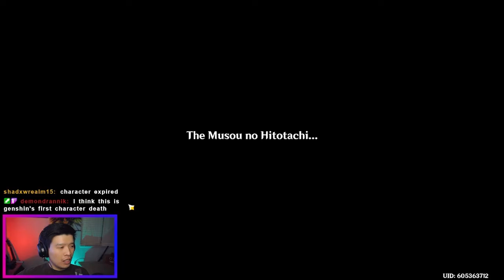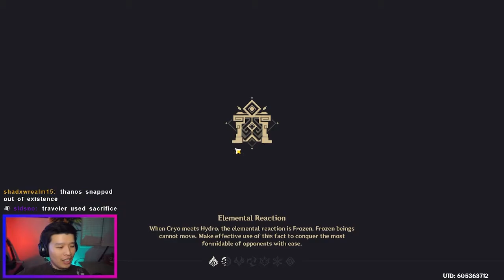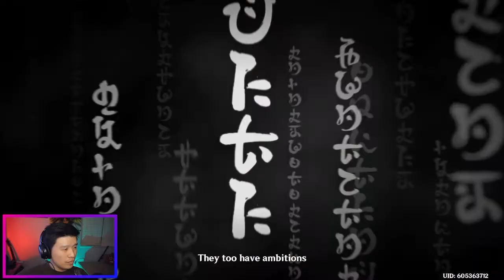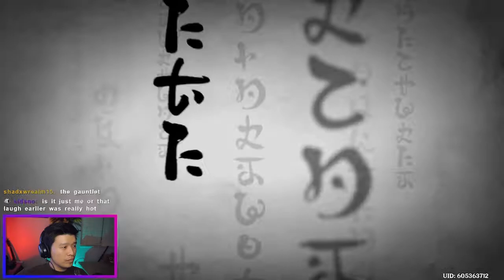Signora X Raiden Shogun Boss Fight - Phil Plays Genshin Impact